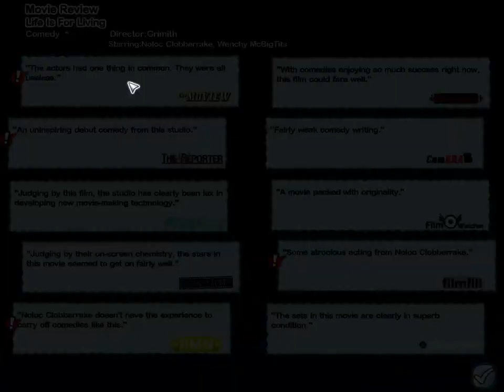Let's Play The Movies - 03 (Moving Movies And Making Makers)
We're running on a shoestring budget fighting hard to keep our little indie studio afloat!  We will survive!  None shall shaft the Golden Cock!  TASTE THE GOLDEN SPRAYYYYYYYY!